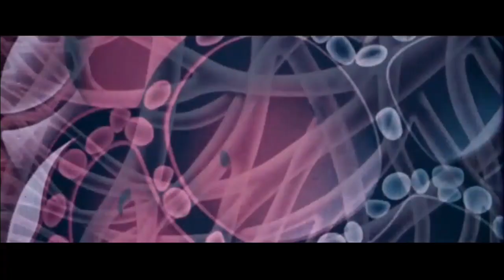Análisis de Magnolia (1999), de Paul Thomas Anderson.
“Hay que escribir con las entrañas” dijo alguna vez Paul Thomas Anderson. Magnolia es el ejemplo más cabal de un guión escrito con las entrañas.
Magnolia no es una película fragmentada, como tal vez pueda ser o dar la impresión de ser su predecesora y fuente inspiradora, Short Cuts: Vidas Cruzadas, basada en la novela de Carver, dirigida por Robert Altman, a quien está dedicada la cinta de Anderson. En Magnolia hay una congruencia, una sólida idea troncal que unifica y conecta a todos los personajes, a tal punto de que a veces pareciera que se estuviera contando una sola historia, la de un mismo y único personaje.

Texto y Voz en off: Pablo Cannura.
Edición: Rocío Fernández.